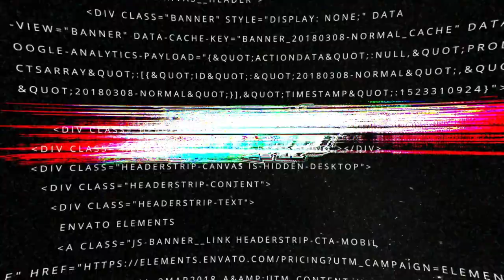JWS EDAANNN‼️1MOTOR PUNYA 2MESIN😱🔥